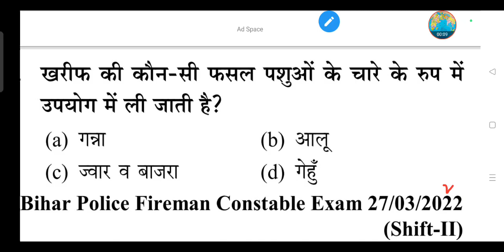खरीफ की कौन-सी फसल पशुओं के चारे के रुप में उपयोग में ली जाती है?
(a) गन्ना

(b) आलू

(d) गेहुँ